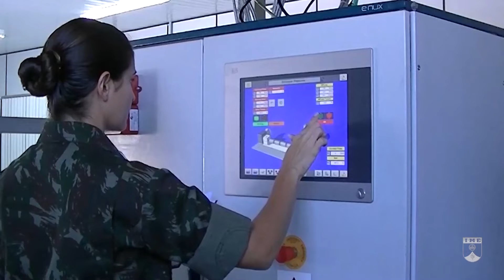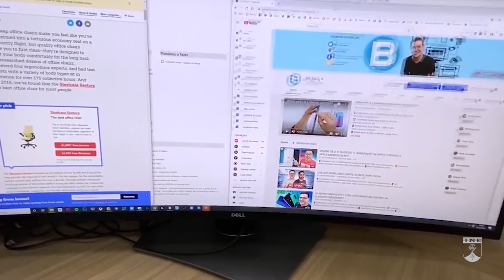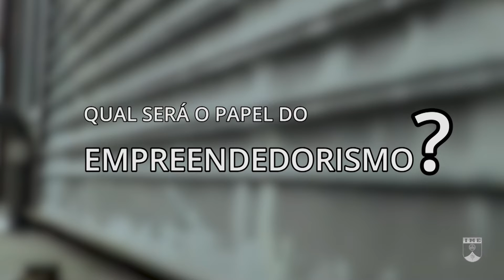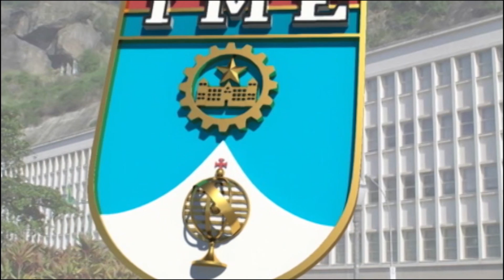EMPREENDEDORISMO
O empreendedorismo tem sido apontado como uma das soluções para melhorar a crise econômica pós-pandemia. Veja com especialistas do setor de que forma isso pode acontecer. E descubra como o IME está atuando para estimular o espírito empreendedor dos alunos.